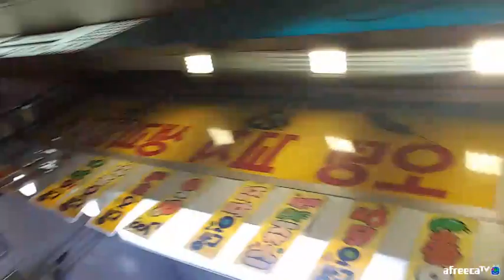BJ김여포//전라도 광주 가기전에 부산역 에서 어묵먹방